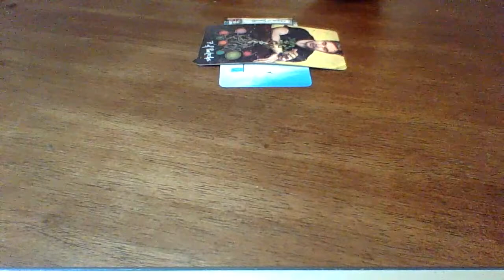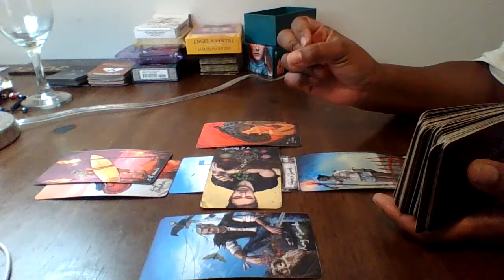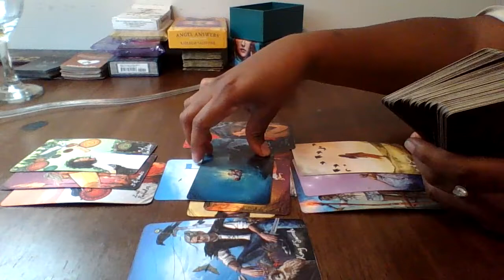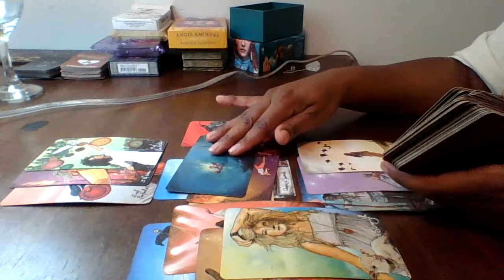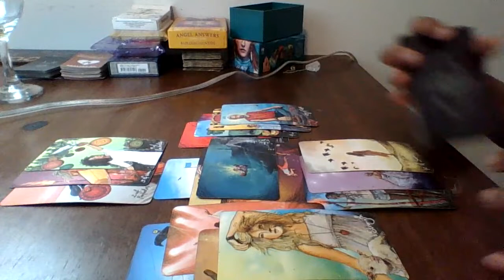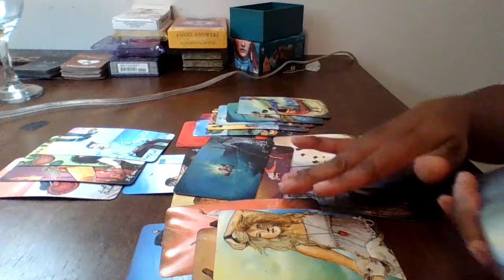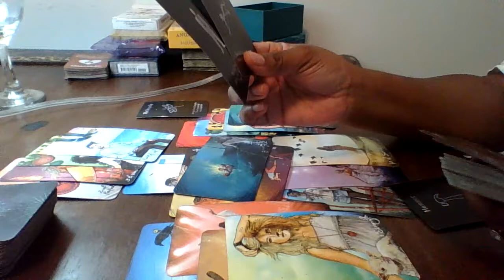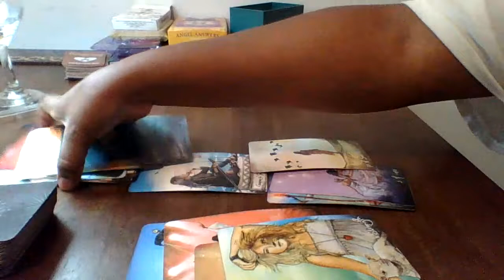Leo, Not Sure Where This Will Go/ Family Doent Care For This Person